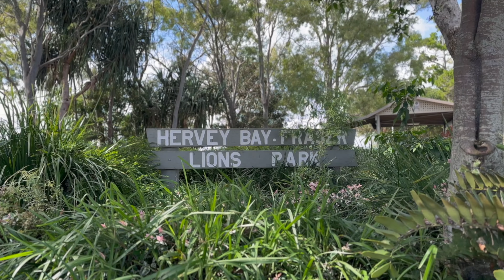226/569-571 Esplanade, Urangan